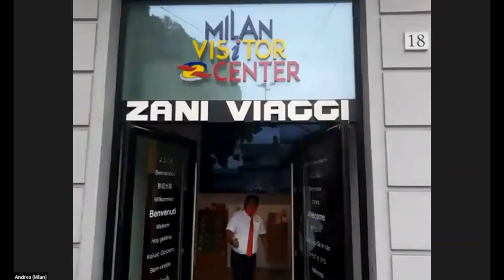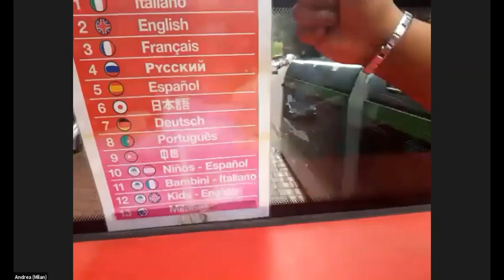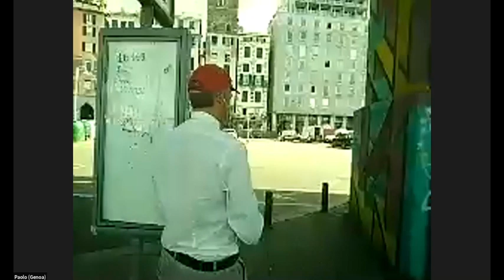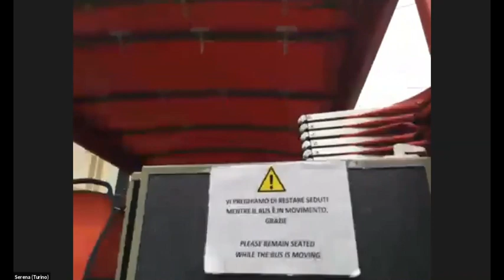Visit Milan, Turin, and Genoa in this sightseeing tour - Tiqets Italy Awakens Virtual Experience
Virtually hop aboard a double-decker bus tour with City Sightseeing Italy. In this whirlwind tour of gorgeous Italy, you can visit three cities, Milan, Turin, and Genoa, with three different tour guides!

Experience these City Sightseeing Italy tours in person, too! Get your tickets for this and other ItalyAwakens experiences

From special deals to visit participating museums and attractions to new exhibitions and online activities, don’t miss this epic return to culture.

Join in this global culture comeback with in-person activities and FREE online experiences from iconic museums and attractions. Click here if you want to take part in more exclusive virtual experiences